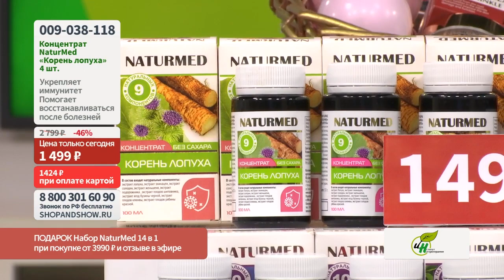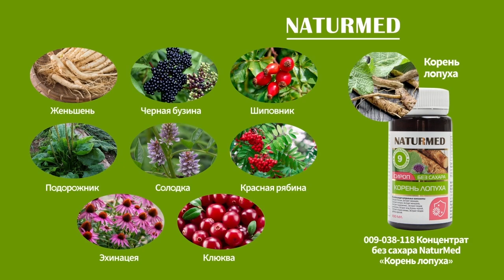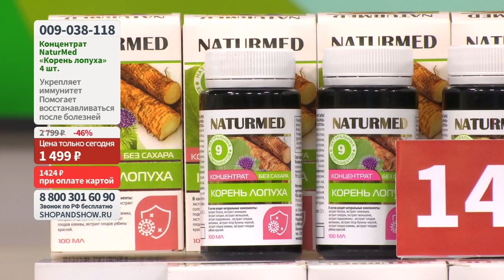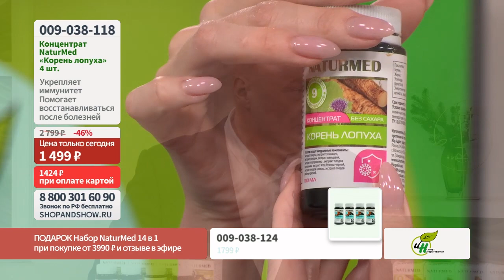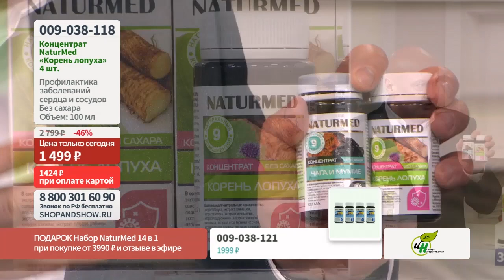Корень лопуха NaturMed, концентрат без сахара (4 шт. по 100 мл).«Shop and Show» (Здоровье)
[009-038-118] Корень лопуха NaturMed, концентрат без сахара (4 шт. по 100 мл) (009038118)

Давайте дружить ;)